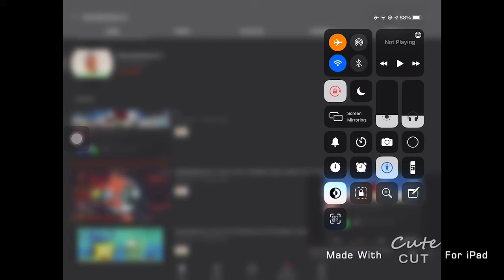Opinion Changed #6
I NOW HATE NUMBERBLOCK 2 FOR GOOD!
REASONS:
HE BLOCKED LOGOS CHANNELS
HE BLOCKED LOGOS CHANNELS AGAIN
HE MAKES SEQUEL VIDEOS

I HOPE THIS USER GETS TERMINATED! GO AND DIE IN HELL!